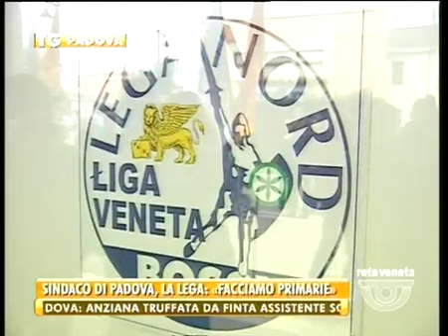TG PADOVA - Edizione completa mercoledì 20 novembre 2013